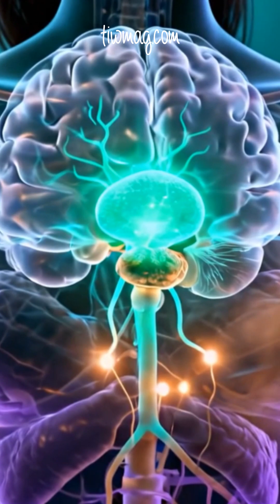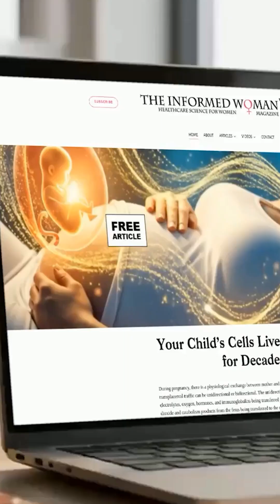Modern Endometriosis Treatment: Balance, Not Extremes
Endometriosis treatment often requires suppressing estrogen, but too much suppression causes side effects. Oral GnRH antagonists reduce estrogen quickly and effectively, relieving pelvic pain without the hormonal flare seen with older therapies. When combined with low-dose oral contraceptives as add-back therapy, estrogen is partially restored to protect bone density and reduce hot flashes while keeping levels low enough to control lesion growth. This balanced, individualized approach improves tolerability, supports long-term use, and helps patients achieve sustained symptom relief with better quality of life.